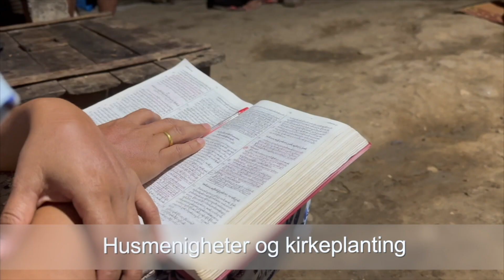Deler de gode nyhetene i Øst-Asia (kort 2)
Dette er en liten presentasjon av prosjektet Gode Nyheter For Shanfolket og tjenesten de driver i Sør-Øst Asia blant unådde folkeslag.
Gi en gave på Vipps 770203